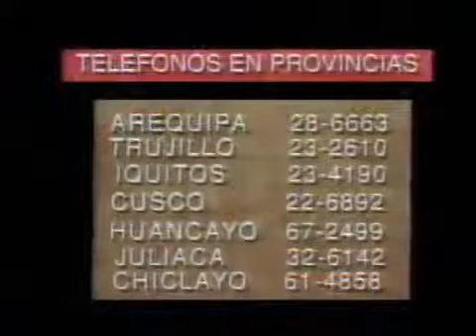Telemercado Telma Depil Llamenos Ya (Peru 1999)